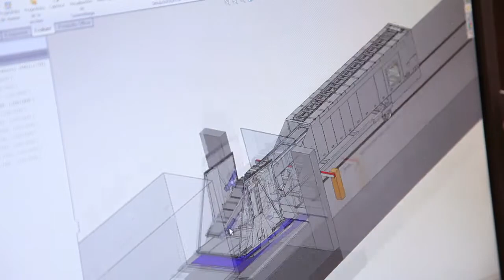L'industrie sur le territoire du Saint-Quentinois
L'Agence de Développement du Saint-Quentinois travaille avec tous les acteurs économiques, éducatifs et institutionnels du territoire sur la voie du numérique et de la robotique.